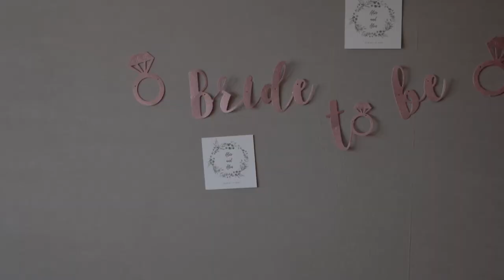Keren Tejer Cover - Can you feel the love tonight - Lisa Ajax version (Originally by Elton John).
In three languages 🤪 requested and recorded especially for my amazing friends wedding.
Getting to see you walk down the aisle to it, and now it being a part of your beautiful wedding video is truly an honor and an amazing experience.
So happy I could do this for you guys,
wishing you nothing but the best ❤️